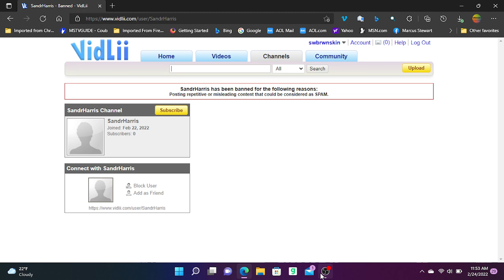SandrHarris got banned